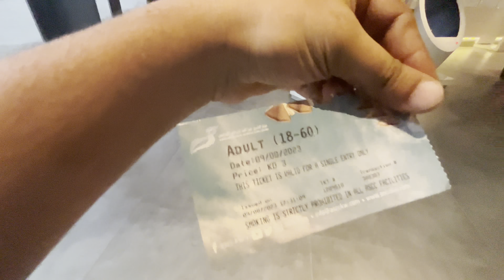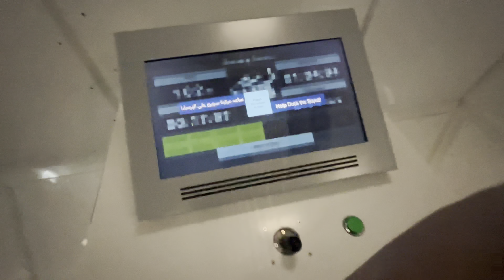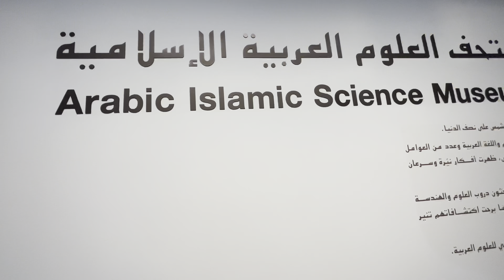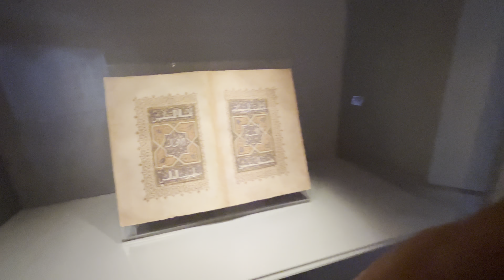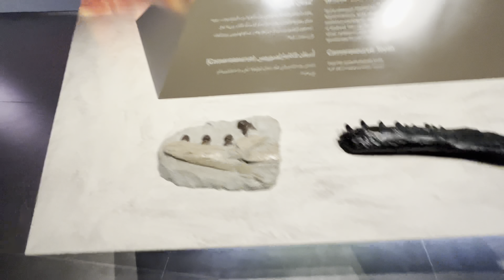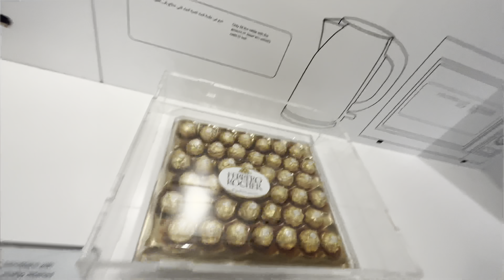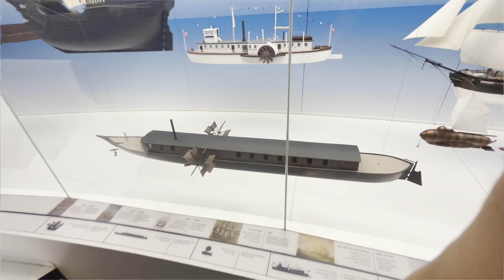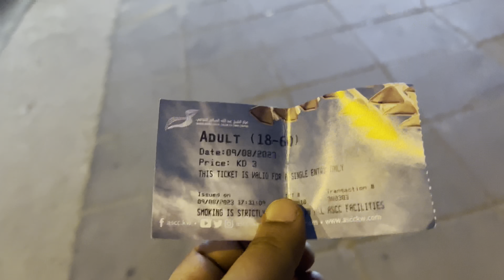The National Museum of Kuwait || Sheikh Abdullah Al Salem Cultural Center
tranding Sheikh Abdullah Al Salem Cultural Center